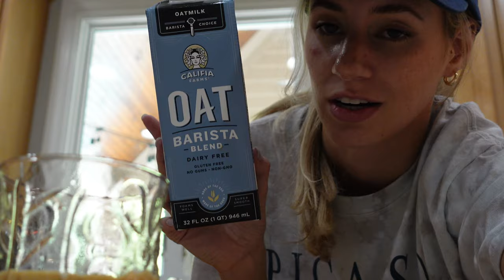WEEKEND IN MY LIFE | pool day, thrift with me + try on haul, night out, MORE room + decor updates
BIIG VLOG  | 4th of july, closet tour + room updates, getting ORGANIZED, H&M haul
SOCIAL MEDIAS
'FITS AND LINKS
day one
✰ lululemon hottie hot shorts (color unavailable)
MY EQUIPMENT
✰ring light
✰suction cup mount
✰SD memory card
day one: 0:00-8:35
day two: 8:35-14:15
day three: 14:15-22:45
haul: 22:45-28:35